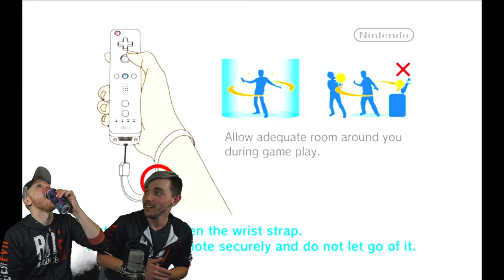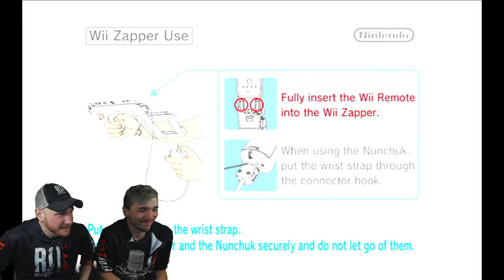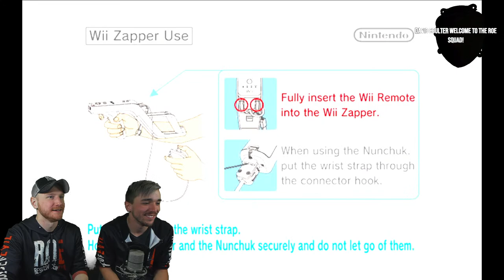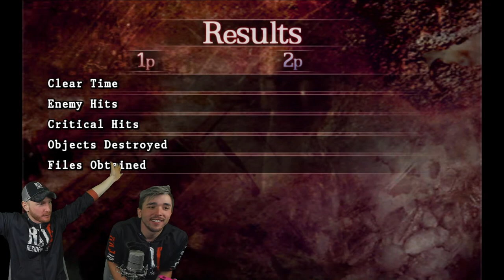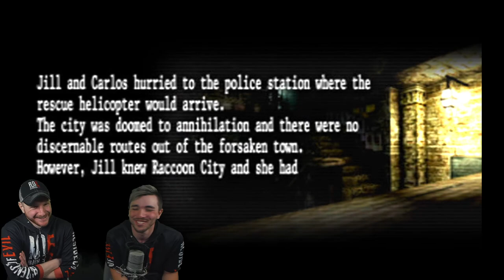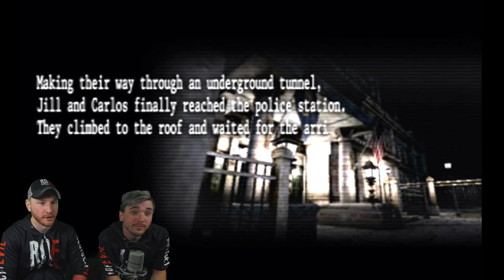RESIDENT EVIL: THE UMBRELLA CHRONICLES || PART 2 | SIDEROED 2 VILLAGE | 🔴LIVE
Intro, Outro Music by: Mono Memory

Timestamps
► Starting Soon 00:00
Game Starts 25:35

Gameplay Details,
We are playing Residnet Evil The Umbrella Chronicles using the Dolphin Emulator, USB sensor bar and Bluetooth motion plus controllers.

Resident Evil: The Umbrella Chronicles is a brand new game in the Resident Evil franchise, with familiar locales from the entire series. This action/shooter hybrid reveals the back story behind the fall of the Umbrella Corporation by exploring locations from Resident Evil 0, 1, 2 and 3 as well as new never-before-seen locations, such as Umbrella's stronghold. Resident Evil: The Umbrella Chronicles combines first-person, light-gun style combat with interactive pathways, multiple weapons and new enemies to create an entirely new Resident Evil experience that could only be delivered on the Wii.

Resident Evil The Umbrella Chronicles Full Gameplay Campaign Story Walkthrough HD, 4K Upscale  featuring Chris Redfield, Jill Valentine, Albert Wesker, Rebecca Chambers, Carlos Oliveira, Hunk. This video includes all enemies, chapters, all cutscenes, all bosses. Running on PC with the Dolphin Emulator.